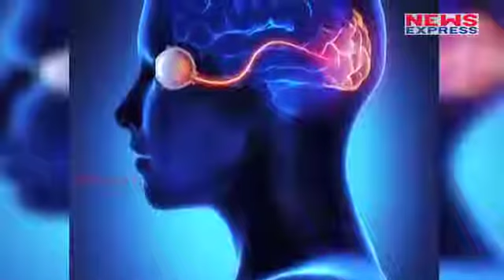Unbelievable Facts about the Human Eyes That You Never Imagined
We don’t often give our eyes as much thought as we should, that is until something goes wrong and our vision is affected. But when you learn more about eyes, you realize just how amazing they are. Here are a few facts . इंसानों की खूबसूरती में आंखो का भी एक अलग ही स्थान होता है…आंखे हमारे शरीर का एक महत्वपूर्ण अंग है…लेकिन क्या आपने कभी सोचा है कि आपके पूरे शरीर में थोड़ा सा स्थान लेने वाली आंखों के कितने ऐसे फैक्ट्स हैं जो शायद आप जानते भी ना हो…